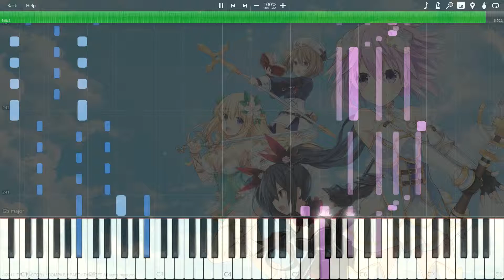[CYBER DIMENSION NEPTUNE OP] Picon de Metafiction (Full ver.) - Piano Arrangement (New soundfont)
New soundfont is very incredible!!!